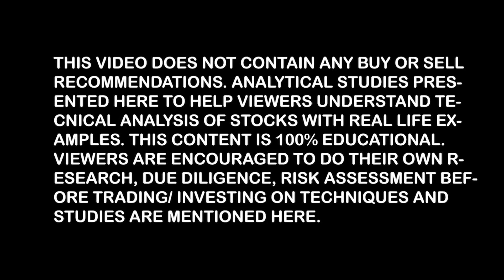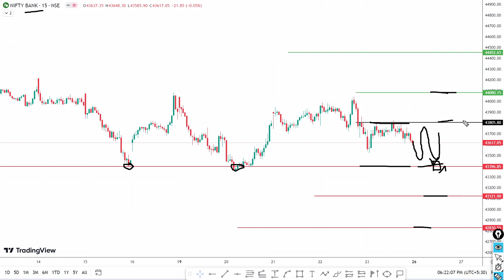NIFTY PREDICTION FOR MONDAY & BANKNIFTY ANALYSIS FOR 26TH JUNE 2023 | MARKET ANALYSIS FOR MONDAY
This video is only for education and knowledge purpose , Before taking any financial decision please consult your financial advisor or do your own research. We are not responsible for any financial gain or loss. We are not SEBI-registered analysts. The share market is subject to market Risk.

Feel free to WhatsApp on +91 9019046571 if you have any queries.

If you have any queries about Demat and trading account opening and related to stock market please fill the below google Form

Nifty BankNifty Analysis for 26th June 2023

Topics Covered

nifty analysis
banknifty analysis
stocks analysis
Banknifty Prediction
Nifty Prediction
stocks analysis
tomorrow share market tips
market tomorrow